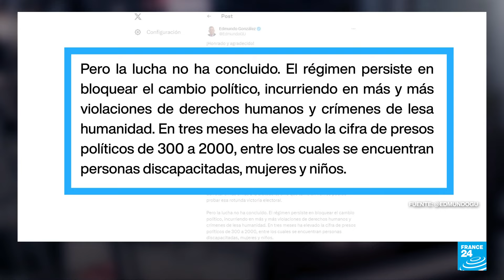El premio Sájarov será entregado a los venezolanos Edmundo González Urrutia y María Corina Machado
Premio Sájarov, un galardón otorgado anualmente desde 1988 que aplaude y honra a líderes, organizaciones y movimientos de todo el mundo que buscan defender la libertad y los derechos humanos. En la edición 2024 los líderes opositores venezolanos Edmundo González Urrutia y María Corina Machado fueron seleccionados para recibir el reconocimiento.